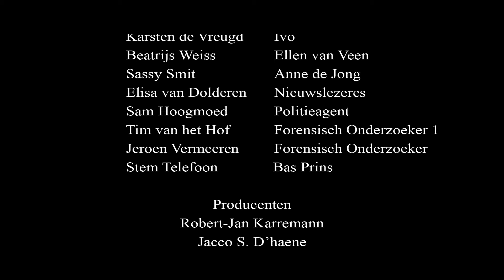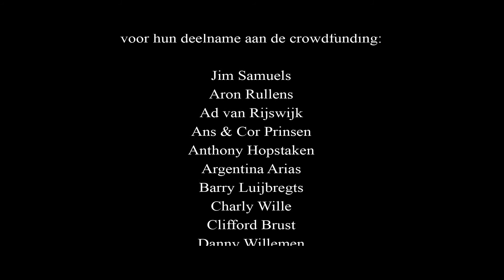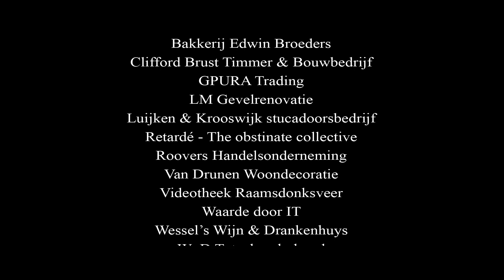Afslag 89 (short film)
Detectives Peter van Huizen and Evert Haansma investigate the murder of 25 year old Ellen van Veen.

Regie Robert jan Karremann